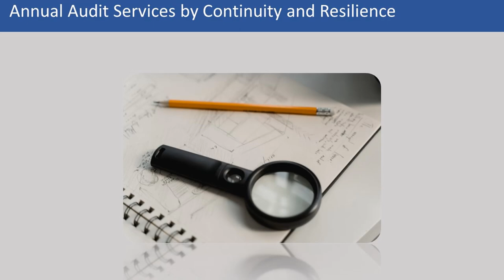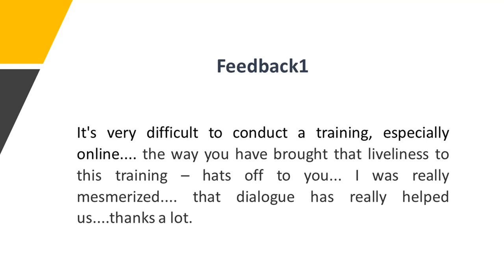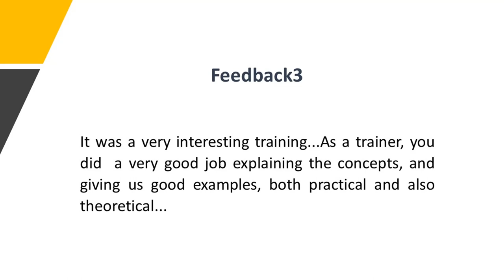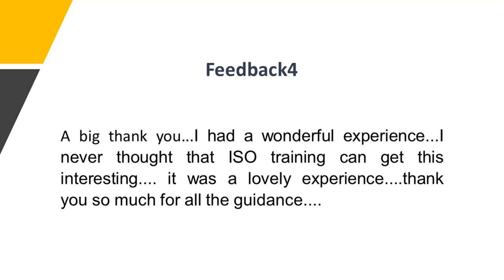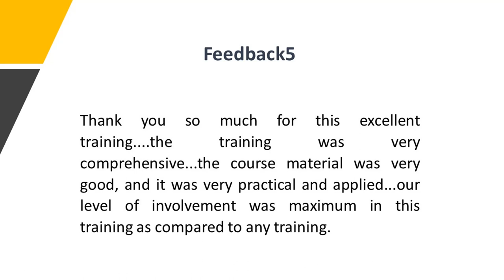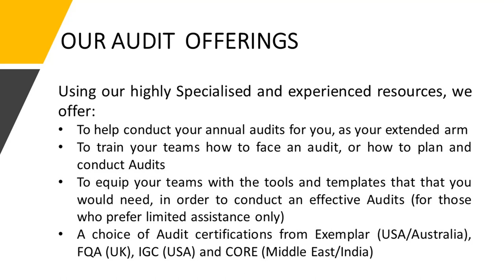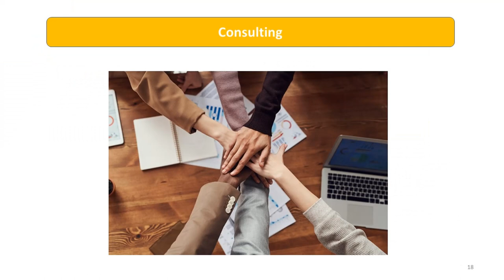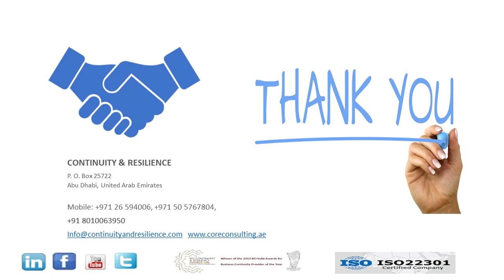Real life testimonials on the ISO 22301:2019 Internal and Lead Auditor Training sessions by CORE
Internal Audits are a mandatory part of Corporate Governance, in order to give Management direct oversight and enable any non-compliance issues to be rapidly fixed. Many regulators mandate that a thorough audit must be performed each year by a competent / specialised entity, as an independent control.

Competence is best built through formal training and practice. We invite you to have your in-house teams attend our 3-day Internal Auditor or 5-day Lead Auditor certification courses, or engage us as an independent entity to conduct your annual audits for you.

See in this video a short demo of some of the training sessions organized by Continuity and Resilience in the past. Using practical role plays, interviews and injects similar to real-life, our role-play and case study-based Audit Training courses are value for money and also value for time. Our courses help participants to understand key audit principles and methodology, and then right away practice conducting the exercise-based Audits. We suggest that you do not spend more time or money than you need to. Hear what our customers have to say about us!

“An excellent training session for internal auditors”

“It's very difficult to conduct a training, especially online. the way you have brought that liveliness to this training – hats off to you!”

“As a trainer, you did a very good job explaining the concepts, and giving us good examples, both practical and also theoretical”

“I had a wonderful experience…. I never thought that ISO training can get this interesting”

“Best experience in my life!

“The case studies really helped getting a real-life scenario. A complete practical experience!”

“Thank you so much for this excellent training. the course material was very good...our level of involvement was maximum in this training as compared to any training.”

AUDIT SERVICES BY CONTINUITY AND RESILIENCE (CORE)

A. Trainings services
• 1 Day ISO 22301 Lead Auditor Transition
• 2 Days Continuous Auditing Methodology
• 2 Days Certified ISO 22301:2019 Internal Auditor
• 5 Days Certified ISO 22301:2019 Lead Auditor
• 5 Days ISO 27001:2013 Lead Auditor Transition
• 2 Day Lead Auditor Transitioning from ISO/IEC 27001:2005 to ISO/IEC 27001:2013
• 3-Days Internal Auditor Certification Course
• 5-Days Internal Auditor Certification Course

B. Assessment/Gap Fixing services
• GAP Assessment based on ISO 22301:2019 / ISO 27001: 2013
• Internal Audit based on ISO 22301:2019 / ISO 27001: 2013
• Participation in the certification Audits
• Gap fixing/Consulting